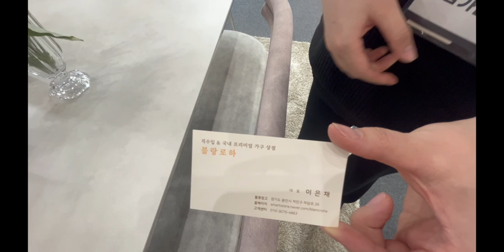수원#가구박람회 블랑로하 수원컨벤션센터 인테리어 인테리어쇼파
블랑로하 스마트스토어